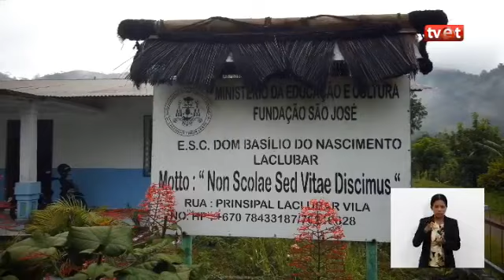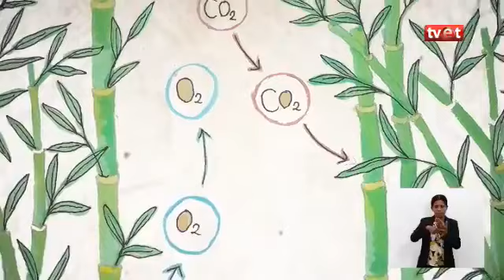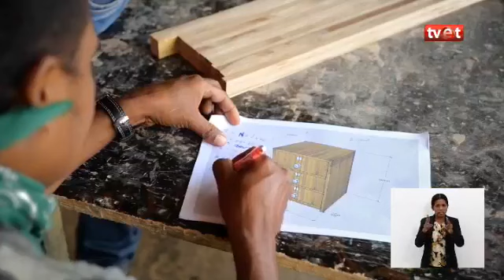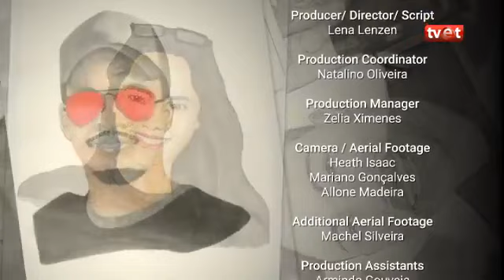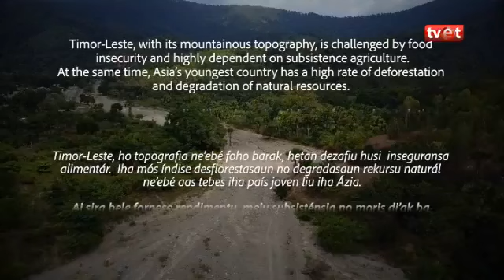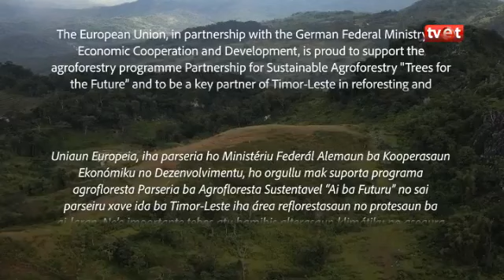Ai-hun 3 Istoria 3